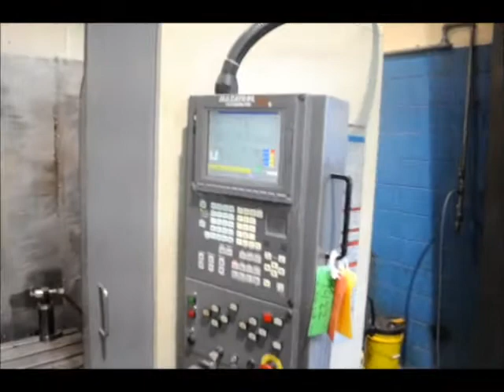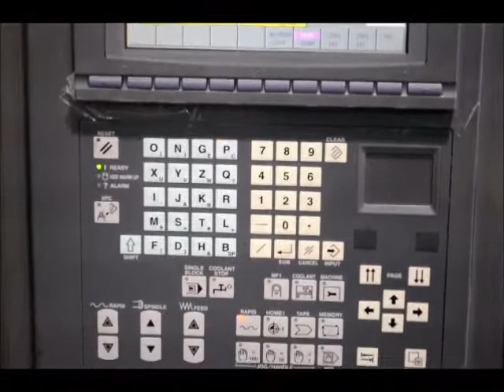Mazak VTC200C Used CNC VMC